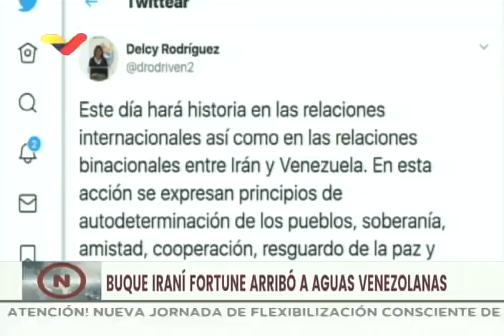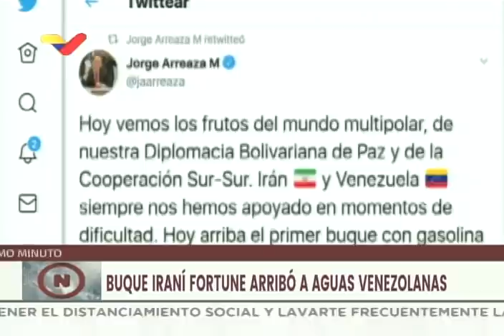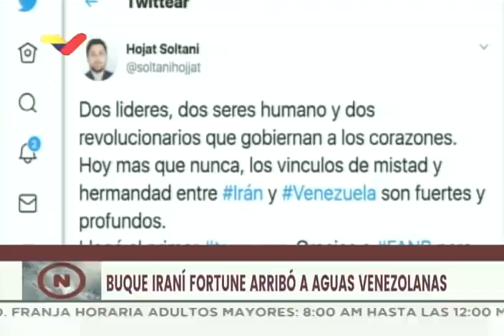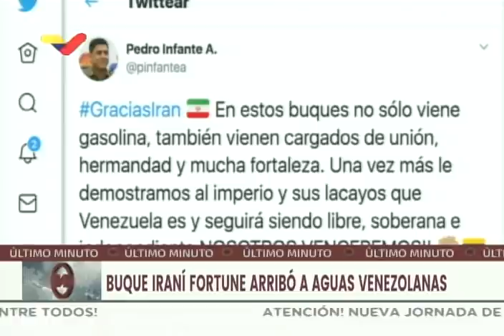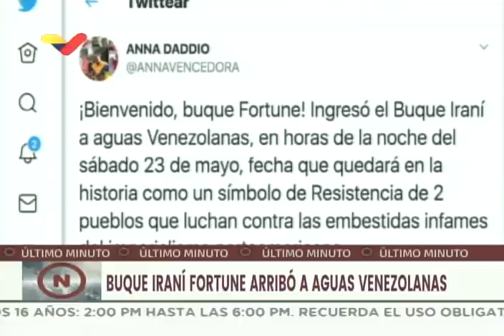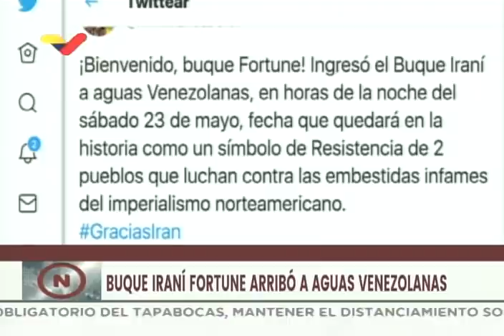VTV reporta sobre llegada de buque Fortune de Irán este domingo a las 7 de la mañana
El canal estatal Venezolana de Televisión (VTV) hace su primer reporte este domingo 24 de mayo de 2020 a las 7 de la mañana, sobre la llegada a aguas internacionales del buque Fortune (de Irán), con gasolina, aditivos y personal desde la República Islámica de Irán para ayudar a Venezuela.